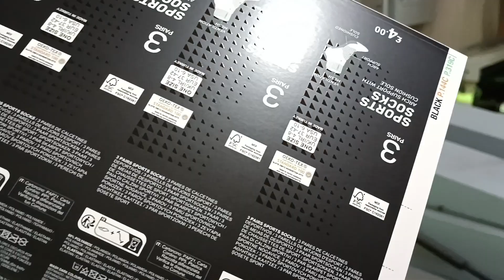sakurai serigrafi Baskı makinası lak baskı 0507 418 31 08